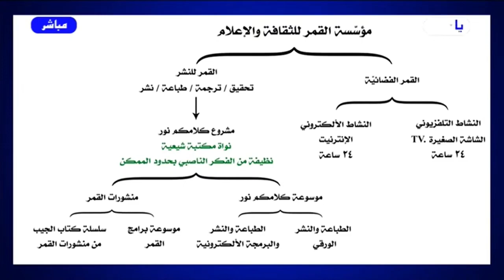خارطة عمل مؤسسة القمر // الخاتمة - الحلقة 227 // عبد الحليم الغزي